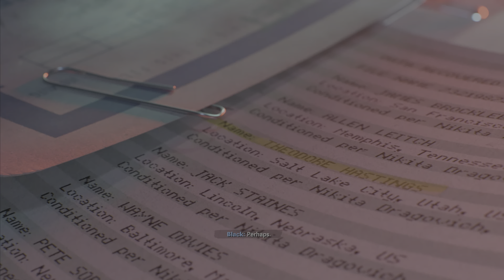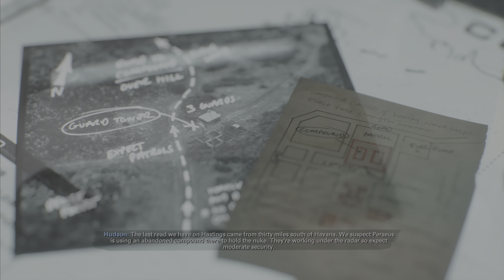Call of Duty Black Ops Cold War: Part 8 - End of the Line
Call of Duty Black Ops Cold War: Part 8 - End of the Line - Playthrough on PS5 in 4k 60fps HDR